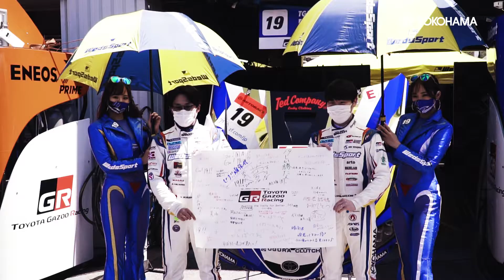2022 SUPER GT 開幕戦＠岡山国際サーキット